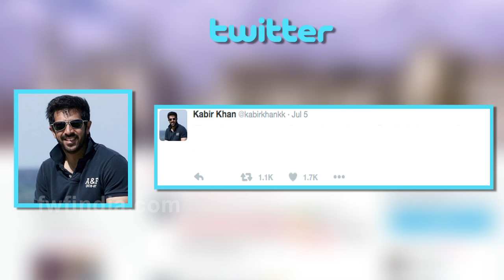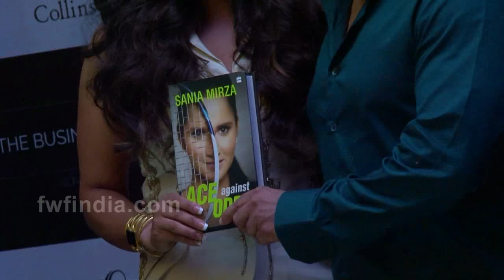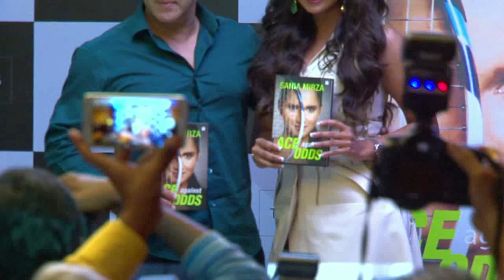Shahrukh Khan And Alia Bhatt's Dear Zindagi's First Look Out | Top 5